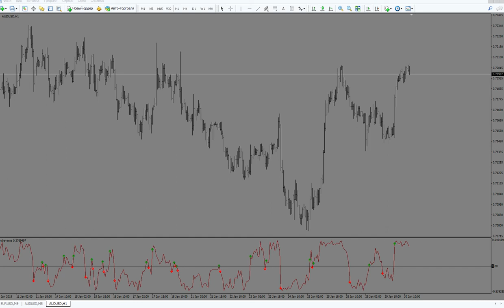IND Inverse indicator | Forex Trading Online | FX Markets | Currencies, Spot Metals